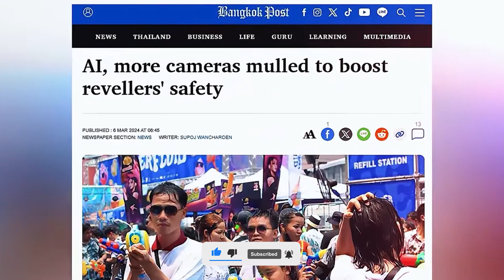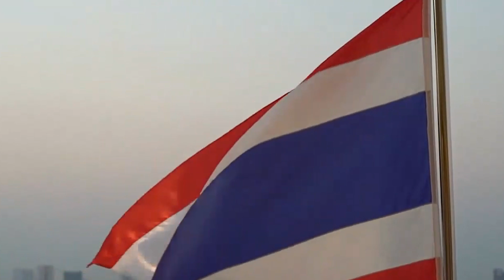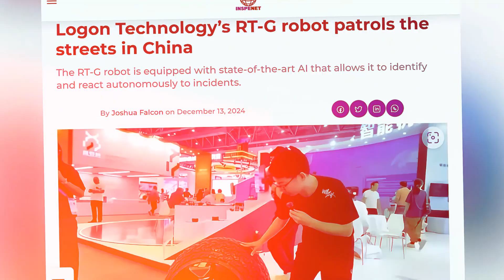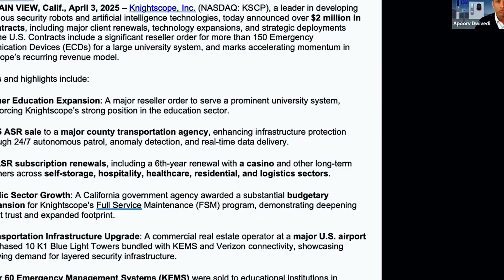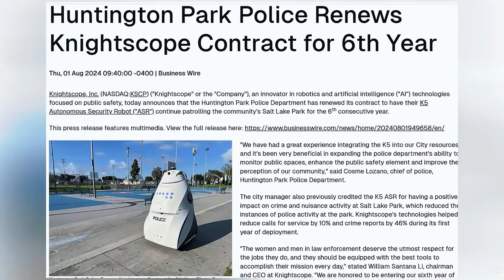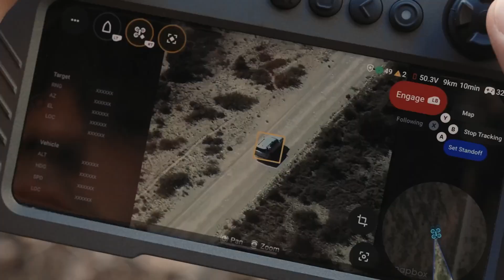Robocops are here! AI Powered Police Robots Deployed in Thailand, China, and the US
Police departments around the world are turning to AI-powered robots to handle rising crime, staff shortages, and public safety challenges. From Thailand’s AI Police Cyborg 1.0 patrolling massive festivals, to China’s G1 humanoid robots monitoring cities, and America's K5 security bots reducing crime in public parks — the future of policing is happening right now.

In this video, we explore how AI robots are revolutionizing law enforcement, boosting surveillance, spotting threats in real-time, and even predicting crimes before they happen. We cover Thailand’s push for safer tourism, China’s decade-long robotics experiments, the rise of Shenzhen’s amphibious RTG Sphere robots, and Knightscope’s U.S. expansion with autonomous patrol units.

But with these advancements come serious questions: Are we trading safety for privacy? Are robots the future of law enforcement — or a warning of what’s to come?

Watch until the end to find out how AI is reshaping public safety, and what it means for the future of human rights, security, and policing across the world.